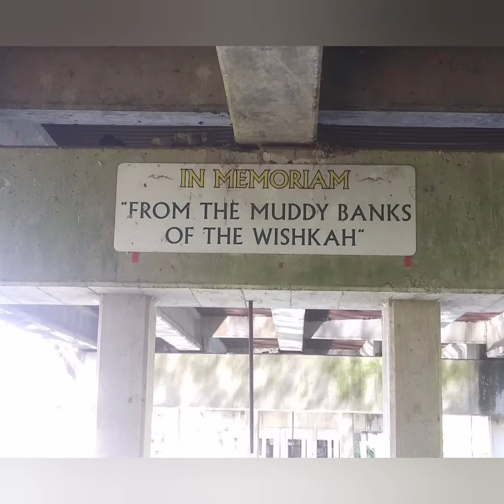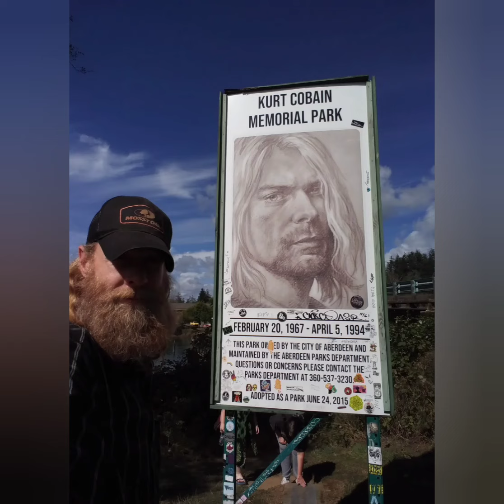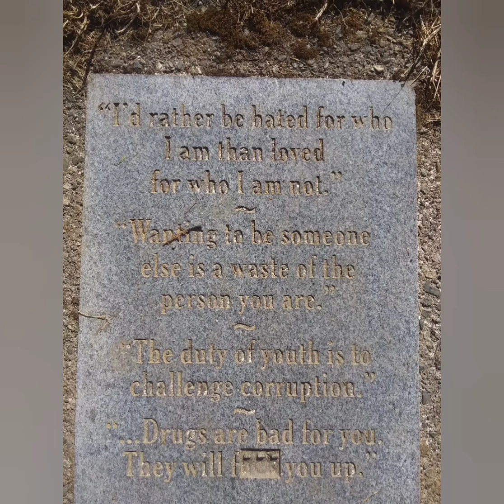KURT COBAIN OVER MUDDY WATERS ORIGINAL SONG BY JR MILLER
I wrote this song while hitchhiking out of Texas and across the midwest in 2008. It was a few weeks after I got out of Spirit West Studios and had recorded my first Album. My lady at the time had broken my heart and straded me 1000 miles from anyone I knew at the time. In Austin. I needed up walking out of Austin city limits on foot. With a guy I had met the night before at the blues bar. We spent all of his money that night at the bar so just hitched rides until we arrived in Clarksville Arkansas to attend the National Rainbow Gathering of thousands of hippies and like minded. Long story that I will soon be sharing. I put it o. "the list" of things I must do before I stop breathing here. And it was to play this song for Kurt, underneath his bridge, in Aberdeen Washington.  Took me 16 years but this is the day that I walked into that manifestation. People come from all over the world to gather at his memorial park. I met some pretty amazing folks. The other footage is taken in Olympia Washington with my FamOly. I love you all fam! Thank you for you!! Appreciate you listening! This month will be my first music release I have ever done. I'm looking forward to reading this in the future. And reflecting on all thay has changed since this release of my music. I've been playing these songs all over for thousands of ears. Can't wait to gether them all up!! Appreciate you sharing your time in reading and listening! I hope to get to know you better! Much lov4! Music is Life!